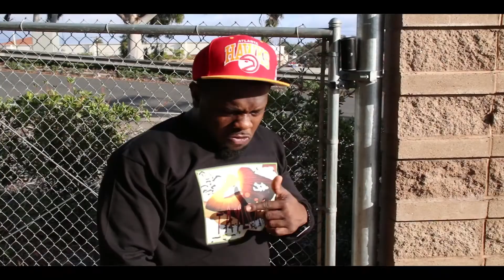Falling "Taylormayd" Official Music Video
Promo-Track Only. "Falling" written by Taylormayd. Music by: Soundclick producer.